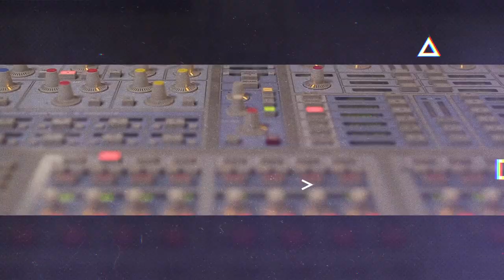King Daddy Yod ° Faut Pas Taper la Doudou: EN ACOUSTIQUE AVEC CEDRIC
King Daddy Yod

Interview + Live